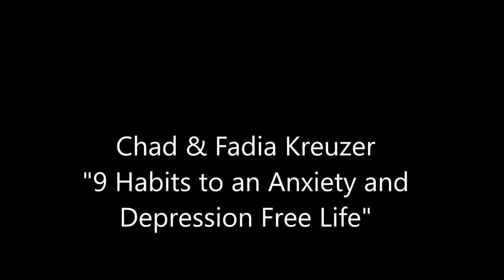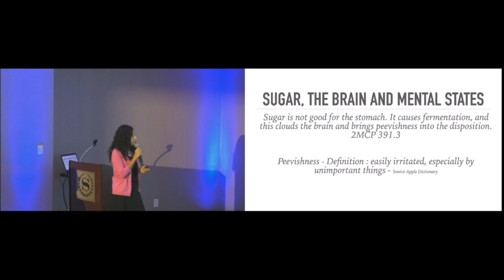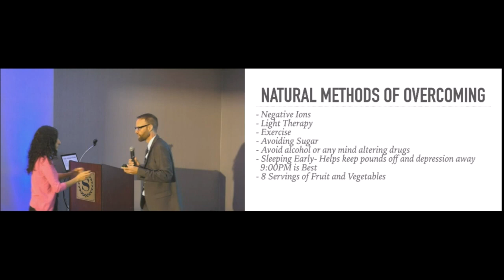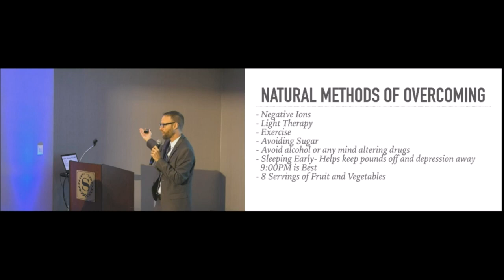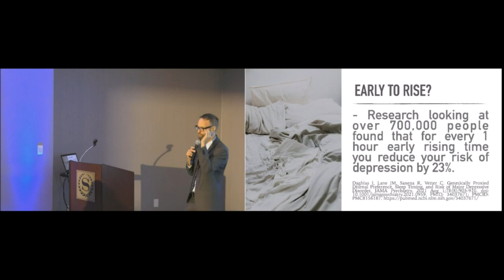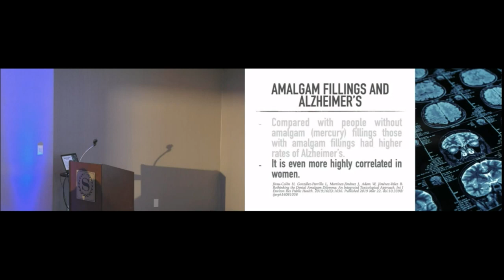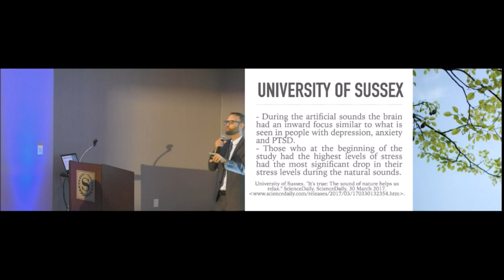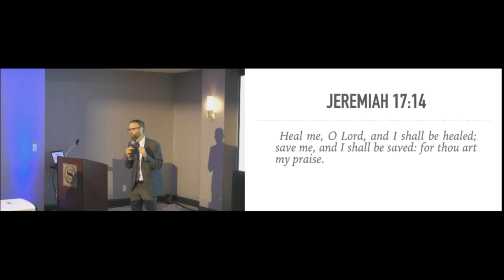Chad & Fadia Kreuzer "9 Habits for an Anxiety and Depression Free Life"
Sabbath, October 2, 2021 at 4PM